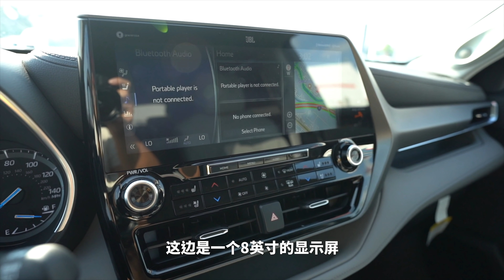首试2020汉兰达混动 百公里油耗6.5L，续航950公里 | 萝卜北美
“加价王”汉兰达在国内即将迎来换代，2.5L混动车型动力够用吗？油耗表现如何？这集我们在美国带大家抢先体验换代汉兰达，顺便看看美国加价有多夸张？